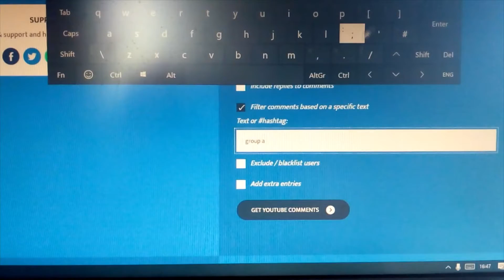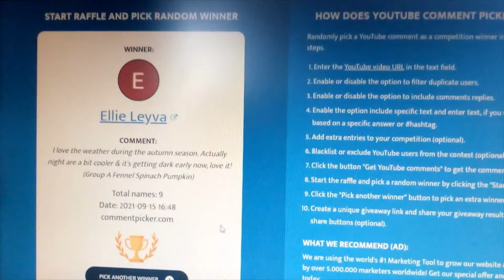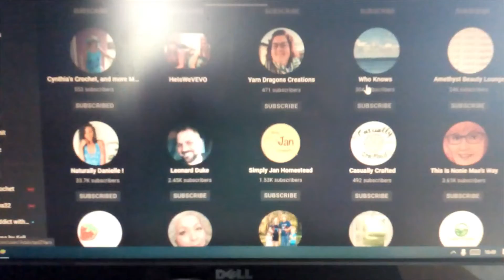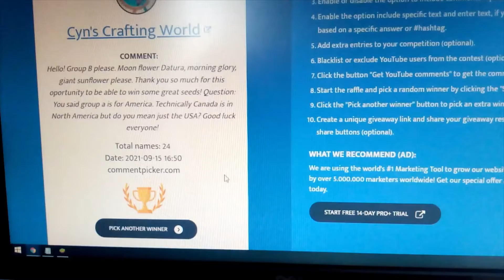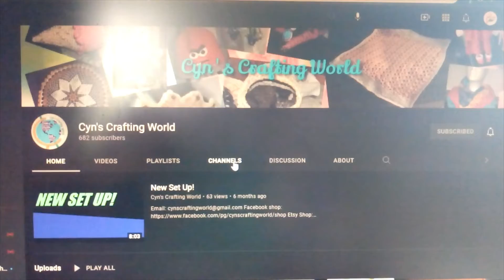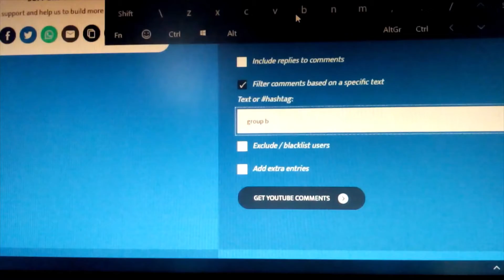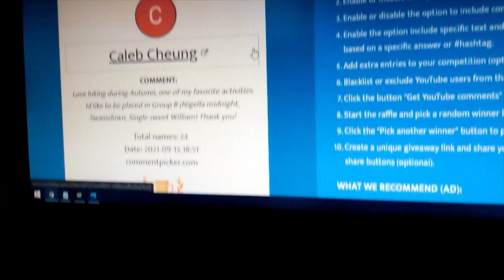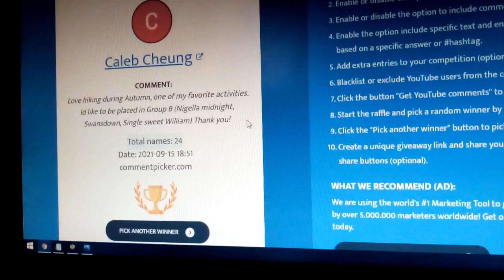🎇Garden Germinators September giveaway WINNER !🎉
Busy Bee Creations for your own merch'?